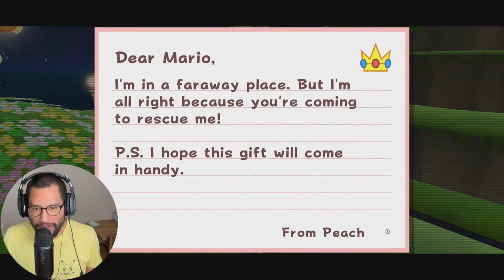PLAYING AS BEE MARIO!!! Super Mario Galaxy ASMR Let's Play Part 3 | Finishing Good Egg Galaxy & More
Super Mario Galaxy Part 3

Super Mario Galaxy ASMR Let's Play Part 3

Hello guys!

In this episode we are finishing the good egg galaxy!

We also explore a new galaxy!

We get to play as Bee Mario for the first time! We also meet Queen Bee!

A new episode of Animal Crossing ASMR will be uploaded soon!